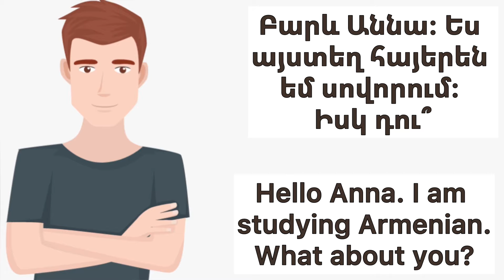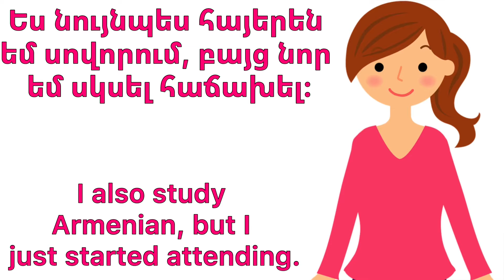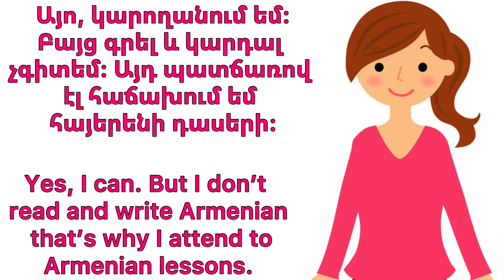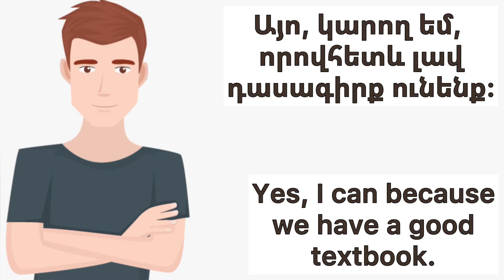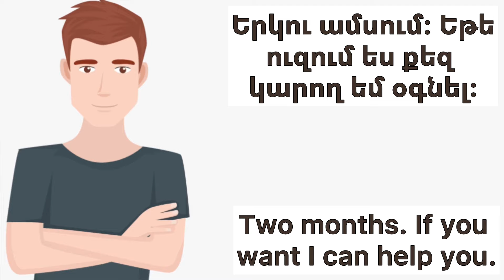Learn Armenian through Daily Conversations!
Learn Armenian through daily conversations and improve your language skills in no time! In this video, we'll take you through a series of everyday conversations in Armenian, with English translation to help you understand better. Whether you're a beginner or just looking to brush up on your Armenian language basics, this video is perfect for you. You'll learn essential phrases and vocabulary that you can use in your daily life, from greetings to basic conversations. Our lessons are designed to help you learn Armenian online and at your own pace. So, if you want to learn Armenian for beginners or just want to know how to learn Armenian language quickly, this video is a great place to start. By the end of this video, you'll be able to hold basic conversations in Armenian and be one step closer to becoming fluent in the language. So, let's get started and learn Armenian through daily conversations!

For individual lessons
🇦🇲ARMENIAN AS A FOREIGN LANGUAGE
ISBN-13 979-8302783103